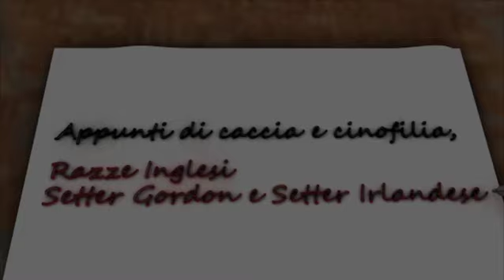CACCIA TV SKY 235 - CINOFILIA: RAZZE INGLESI - IL SETTER GORDON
CACCIA TV SKY 235: Il setter scozzese o setter gordon è una razza creata verso la metà del XIX secolo dal Duca di Gordon, derivante dall’incrocio tra un setter inglese e un border collie, anche se per alcuni esperti vi contribuirono anche il setter irlandese, il bloodhound e il pointer. Famoso per la sua bellezza e per il suo portamento elegante, ebbe fra i suoi estimatori perfino Carlo II Re d'Inghilterra che si fece più volte ritrarre con questi cani al seguito.
Ad ogni modo il setter gordon si presenta come un animale dalla struttura robusta, non molto slanciata, ma armoniosa; mantello nero focato con frangiature lunghe e morbide e olfatto fermo e sicuro.
Equilibrato, di compagnia, affettuoso, più resistente alla fatica che scattante, costruito per i galoppi e la sua costruzione ricorda quella del cavallo da caccia. Ha però la tendenza a ingrassare nei periodi di inattività, per cui è bene prestare attenzione alla sua dieta.
Gli arti sono diritti, forti e scattanti, il torace è ben disceso con la groppa abbastanza diritta e ampia non oltre i 12°, mentre la coda può essere diritta o arcuata come un quarto di luna. Il pelo ondulato è più corto sulla testa rispetto al corpo, ma mai arricciato. La testa è massiccia con un indice encefalico non superiore a 50, visto di fronte il cranio è di forma sferoide, più accentuata sulla sommità, tanto da ricordare una cupola, con seni nasali poco sviluppati.
Le labbra sono accentuate, non penzolanti né rilassate e ben attaccate alla mandibola. Le orecchie, di forma triangolare, sono attaccate basse e cadenti, mentre gli occhi sono grandi ed espressivi e di colore marrone scuro.
Altezza: 62-66 cm i maschi, 52-62 cm le femmine
Peso: 30 kg i maschi, 25 kg le femmine
Mantello: costituito da pelo setoso e ondulato con frange, nero con macchie color mogano
Orecchie: pendenti ed aderenti alla testa
Coda: diritta o arcuata “a quarto di luna”